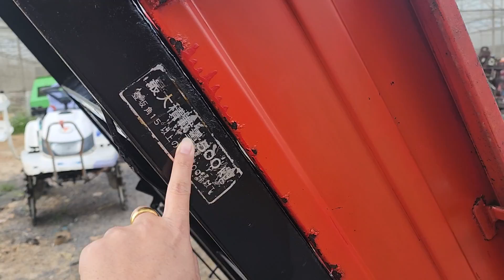(giá hơn 40tr)Xe rùa 🐢 2 cầu 4 bánh có Ben lái trợ lực ☎️0835.58.58.79 e tuyết ❤️❤️